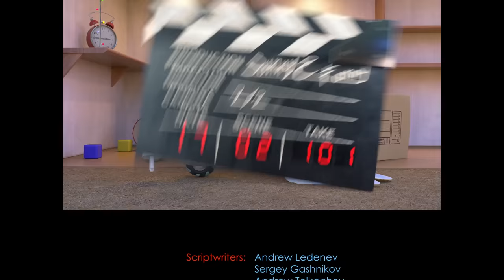SUNNY BUNNIES - MUMMY BUNNY | Season 6 Compilation | Cartoons for Kids